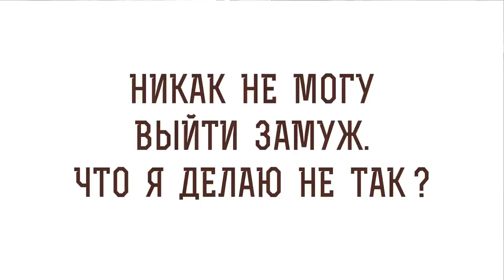НИКАК НЕ МОГУ ВЫЙТИ ЗАМУЖ. Что я делаю не так ? Священник Владислав Береговой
Команда Экзегет.

На библейском портале Экзегет вместе со священником Владиславом Береговым отвечаем на вопрос: "Никак не могу выйти замуж. Что я делаю не так?"

🔸   Идеализм избранниц
🔸   Влияние родителей
🔸   Завышенные ожидания
🔸   Умение строить отношение
🔸   Молитвенное прошение